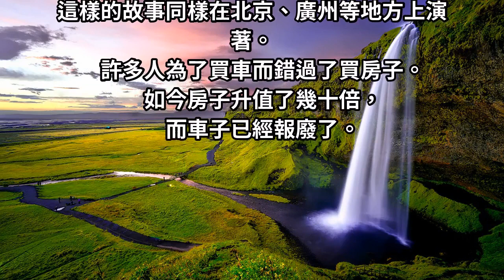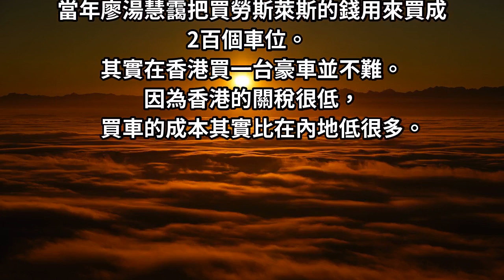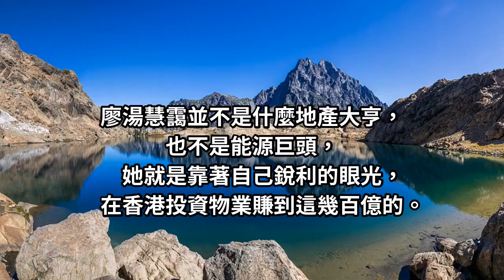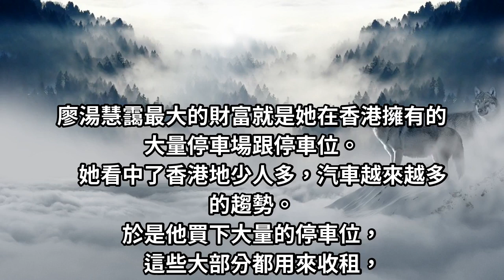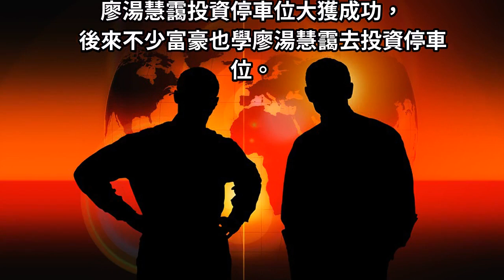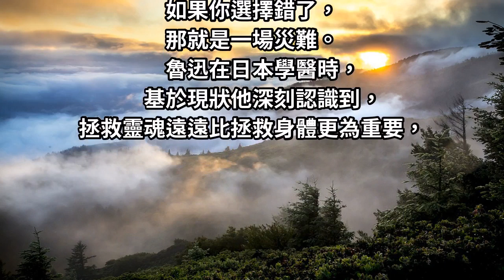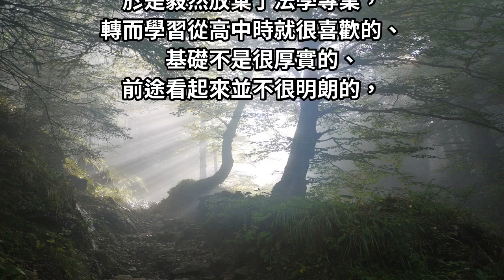一輛勞斯萊斯的錢買了200個車位，現今一年的租金就夠買幾台寶馬：成功，永遠留給勇於嘗試和全力以赴的人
只有懂得選擇的人，才是真正的人生贏家???